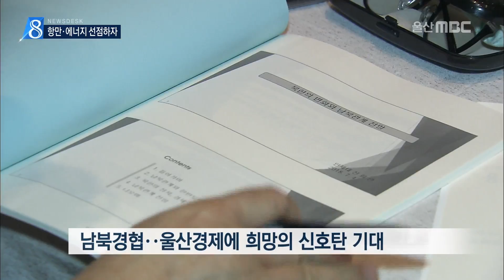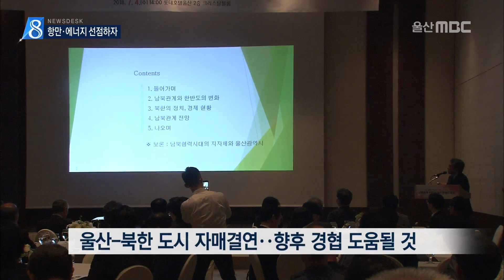20180704 남북경협 항만*에너지 선점하자